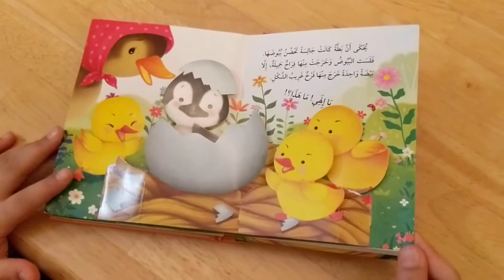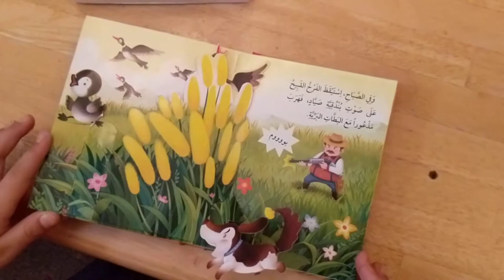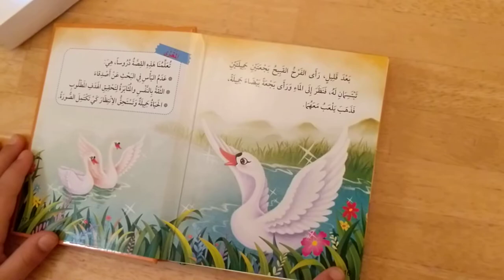قصص ليلى : قصة فرخ البطة القبيح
في هذه القصة يفقس بيض البطة ليكون أحد الفراخ مختلقا وقبيحا ... شاهدوا النهاية لنعرف ما هو هذا الفرخ :)